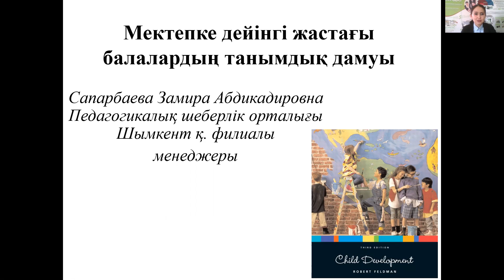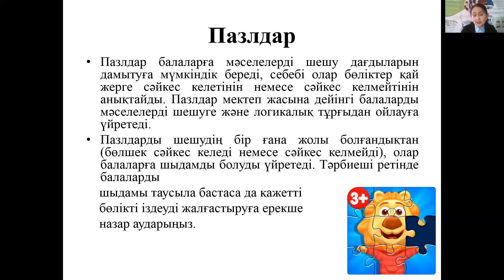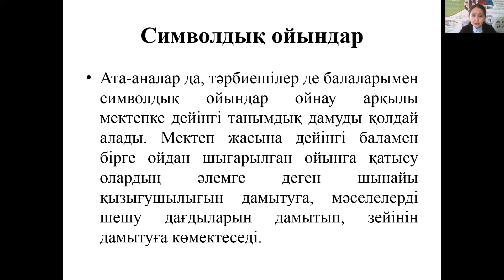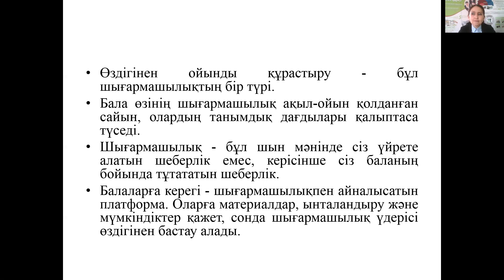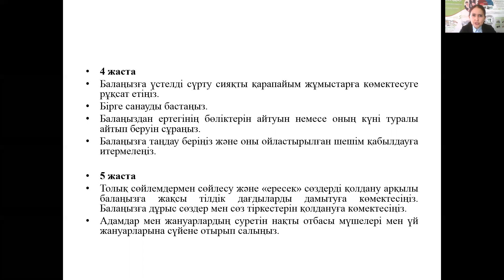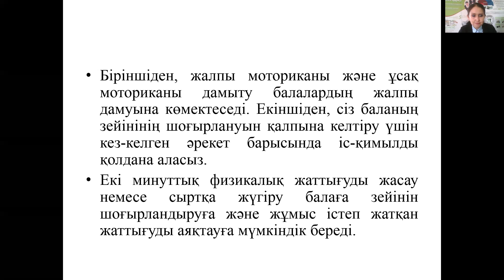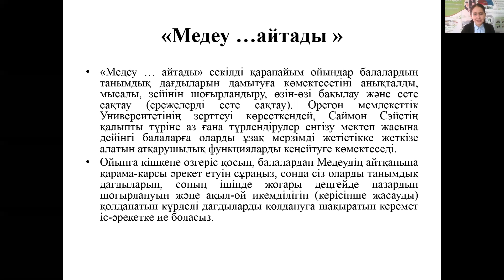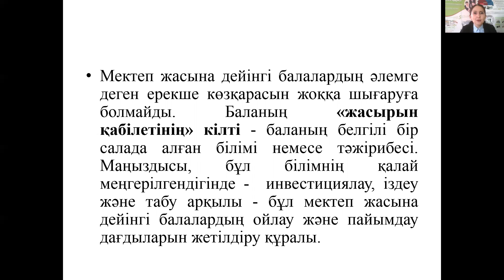Мектепке дейінгі жастағы балалардың танымдық дамуы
Пиаже мектепке дейінгі жастағы балалардың танымдық дамуын қалай  түсіндіреді?
Выготский теориясы когнитивті дамуды қалай түсіндіреді?
Ми дамуындағы маңызды кезең әсерін қалай арттыруға болады?
Ойындар мектеп жасына дейінгі балаларға қалай әсер етеді?
танымдық, когнитивті даму бала бақша #2-7 жас аралығындағы балалар